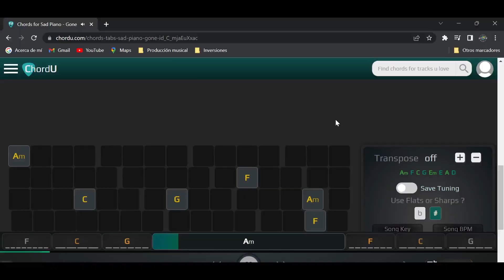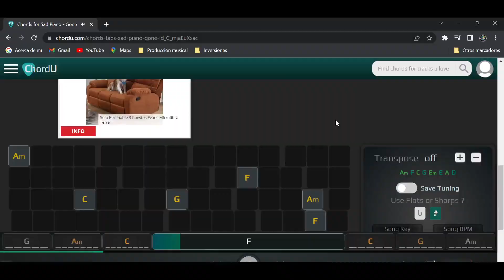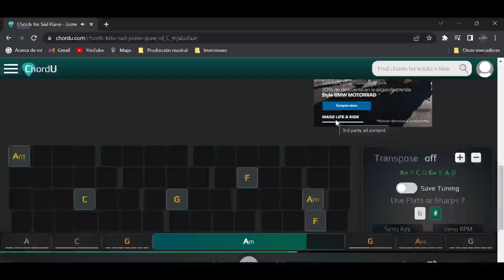👌RELAXATION music for SLEEP/Música RELAJANTE para DORMIR💌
Hola y bienvenidos a Tesla Studio Music, soy Guillo y en este vídeo les dejo esta música de 30 minutos para dormir y concentrarse; dale like al video, activa la campanita y suscríbete al canal.

🎹Quieres aprender sobre Producción Musical o Reaper? Inscríbete ahora